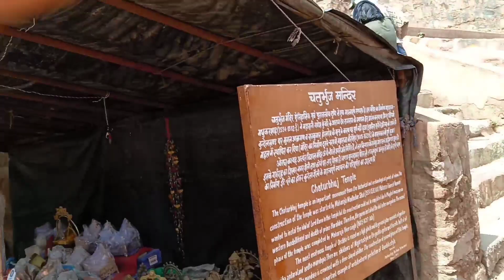लाला हरदौल का बैठका ओरछा 🙏 lala hardaul darshan